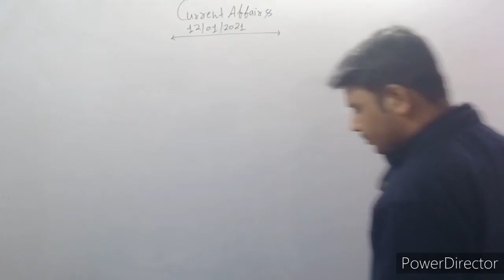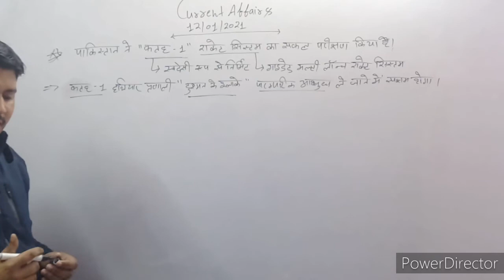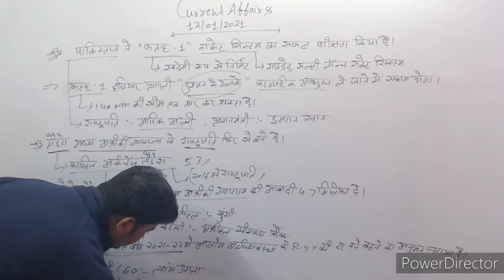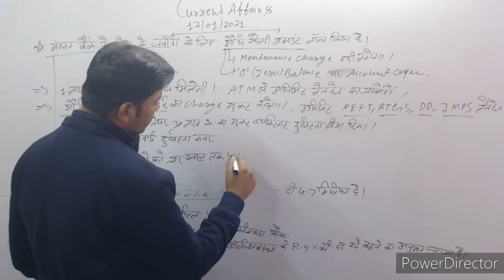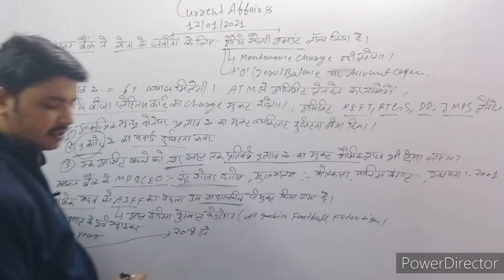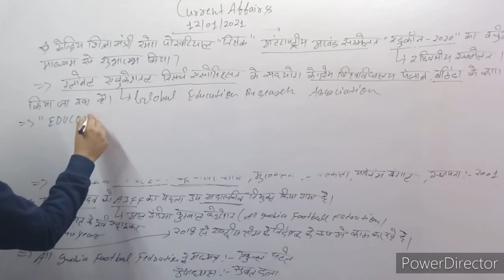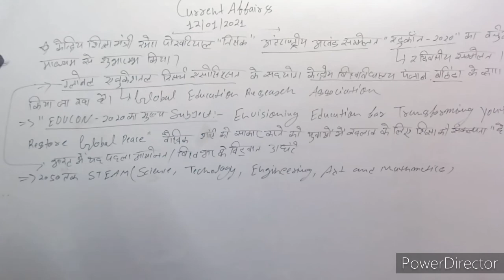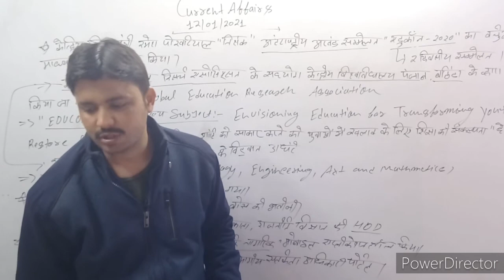Current Affairs-12-01-2021-/SSC/BANK/RLY/UPP/UP LEKHPAL/UPSSSC "AKHILESH MISHRA SIR"//VidyarthiTak!!